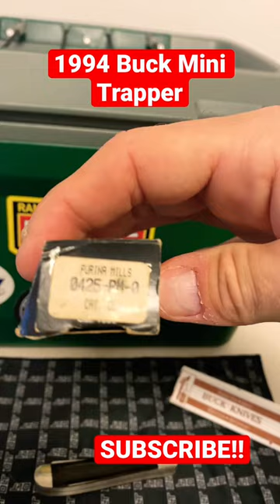A Unique Mini Trapper Knife!